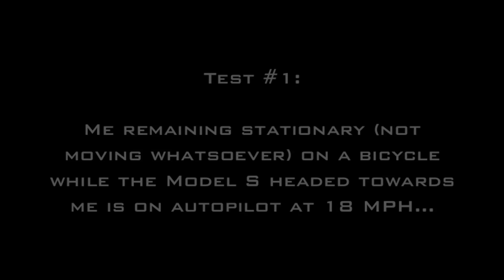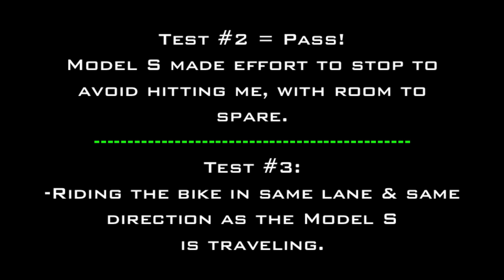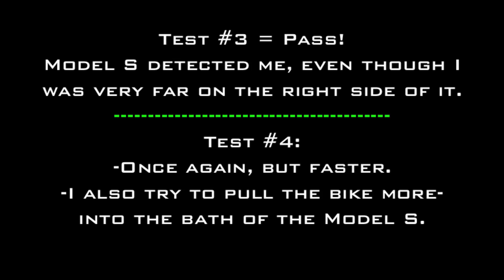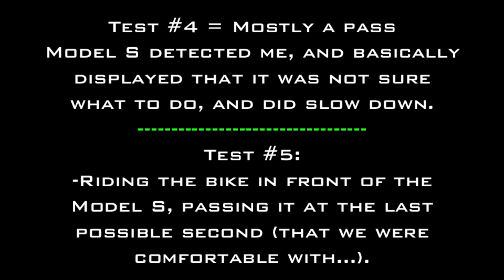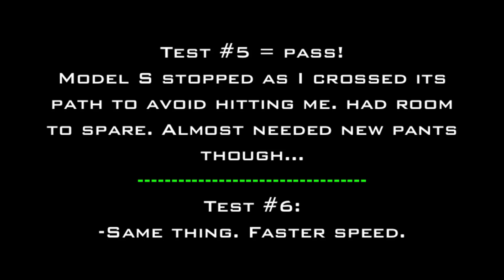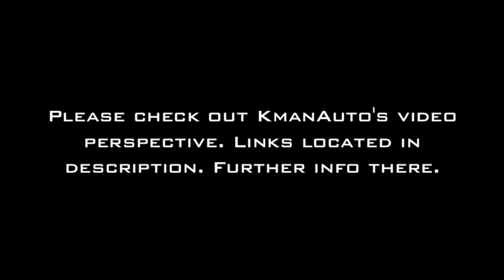WILL TESLA AUTOPILOT KILL A BICYCLIST???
I (for the third time) put myself in front of a Tesla Model S with autopilot (1.0) to see if it would detect me (in various ways) and make any effort to do anything. A university professor stated that Teslas are a danger to cyclists. I guess I won that round. But what do I know, I am just a semi truck driver...

Summons Tests:

-Same link as first one.